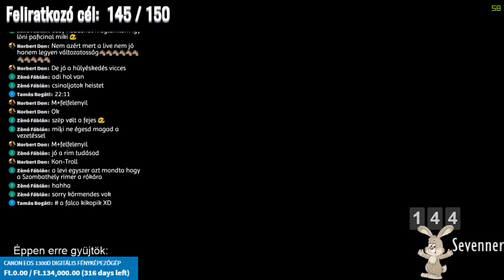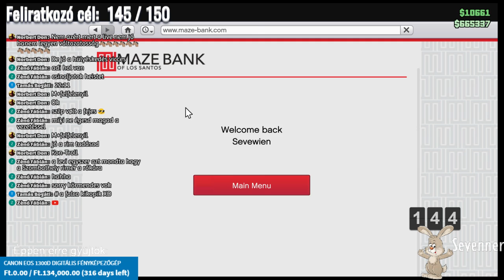TESZT LIVE - GTA 5 Online | 720p 30FPS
TÁMOGATÁSI LEHETŐSÉG

▼▼ Elérgetőségek▼▼

▼▼ Infók ▼▼

●●●Live & videó felvevő program: Open Broadcasting Software 1080p 60fps
●●● Videó szerkesztés: Adobe Premiere Pro CC 2014
●●● Webkamera: Prestigio Full HD 1080p
●●● Fejhallgató: Asus Strix 2.0

▼▼ Gépem specifikációi ▼▼

●●● Ram: Kingston Fury 8GB
●●● Videókártya: GTX 750 (Hamarosan fejlesztve lesz)
●●● Processzor: i5 4590
●●● Alaplap: Asus B85-MG
●●● Hűtés: Gyári
●●● Táp: 500W (Pontosan nem tudom)
●●● Ház: Cooler Master Elite Knight 350
●●● Tárhely: 1TB HDD
●●● Operációs rendszer: Windows 10 Pro 64-bit

Köszönöm hogy itt voltál, gyere máskor is!

Üdv.:
Sevewien